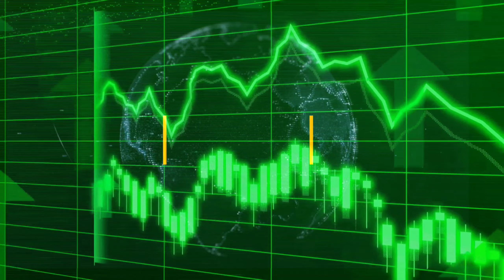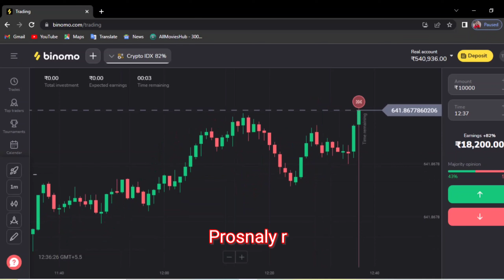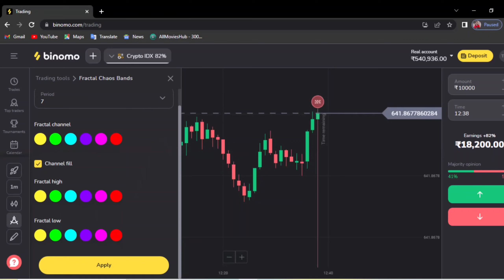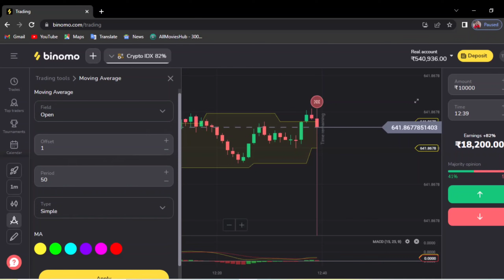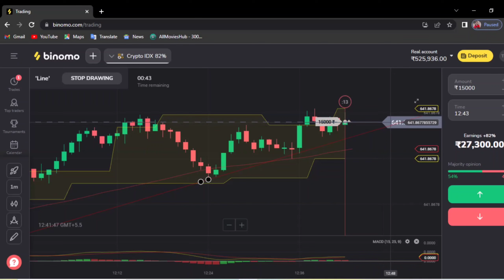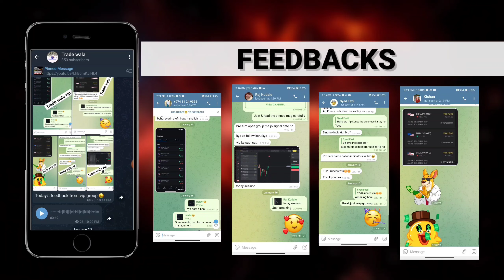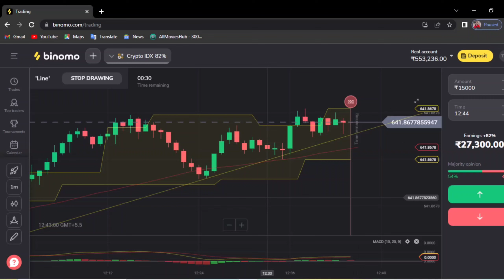BINOMO 100% TESTED STRATEGY | BINOMO NEW TRICK | BINOMO PRO STRATEGY| BINOMO CRAZY TRICK| TRADE WALA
binomo bug | Binomo Strategy (100% Winning) | Binomo Tricks To Win | Binomo Winning Strategy | Binomo Trading Today, In this video I've shared my personal binomo trading strategy, so that you can also earn more money as I'm making.. Register on

Queries Solved :

binomo strategy
binomo trading Hindi
binomo app
binomo app se paise kaise kamaye
binomo trading
binomo strategy
binomo trading tricks
binomo withdrawal
100% binomo winning strategy
binomo telegram signal group best 3 binomo Strategies Top 3 binimo strategy Best top 3 binomo strategies Favourite binomo strategy Best binomo winning strategy Best binomo indicators How to win everytime in binomo Binomo real account trading Best trading indicator Binomo trading in hindi Binomo winning strategy Binomo best mobile strategy Binomo 100% winning strategy Binary opti
ons strategy big trades in binomo binomo big tradesBinary options best indicator
Best binomo indicator

than you 🤩